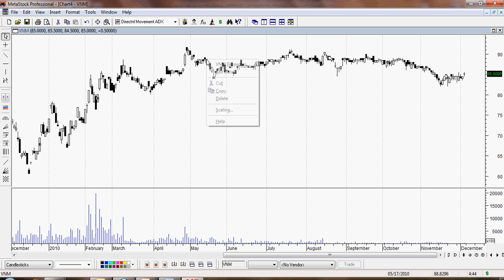Cac dang do thi.avi